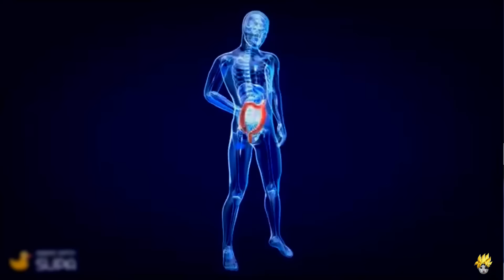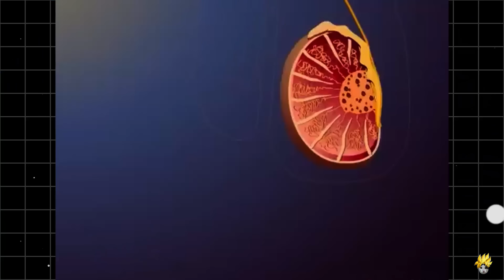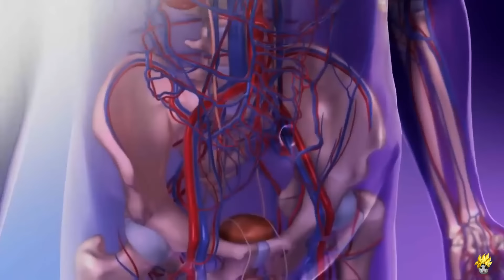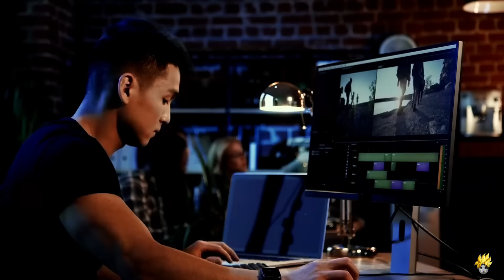5 *RISING* Private Problems In Men | Low Testosterone, Male Breasts, Erectile Dysfunction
5 *RISING* Private Problems In Men | Low Testosterone, Male Breasts, Erectile Dysfunction

About this video-men's personal problems
itching problem solution in private parts male
personal problems of boys
low testosterone symptoms in hindi
low testosterone in men
low testosterone kaise badhaye
man breast kaise kam kare exercise
gyno problem in man solution
gyno vs chest fat
erectile dysfunction treatment
erectile dysfunction treatment hindi
erectile dysfunction kaise thik hota hai
joint and muscle pain all over body
joint and muscle pain treatment
low immunity how to improve